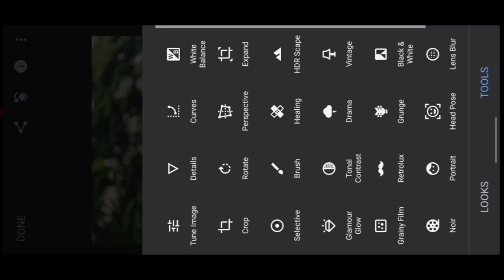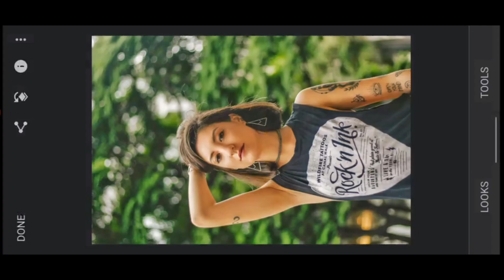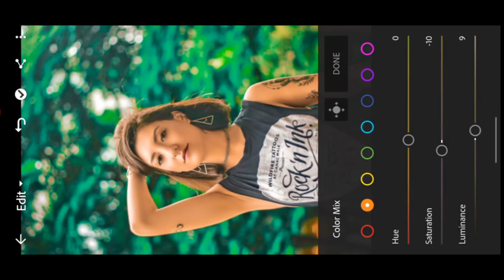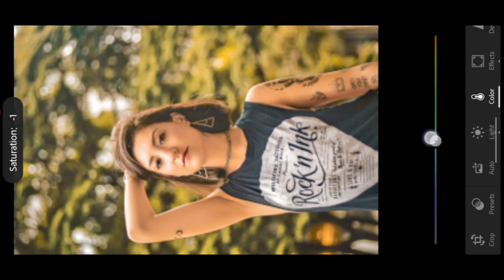background pe light kese laye Lightroom presets tutorial edit pose pic for you